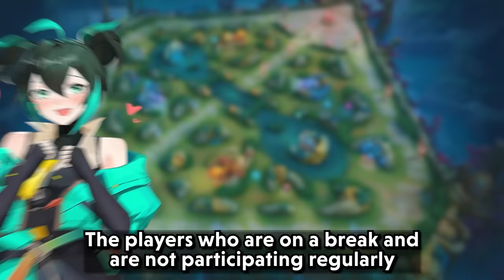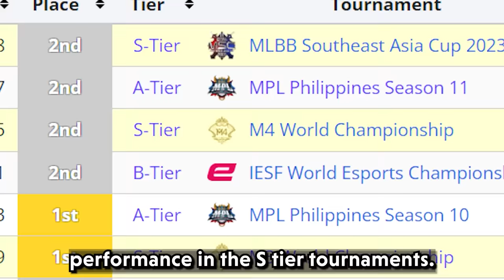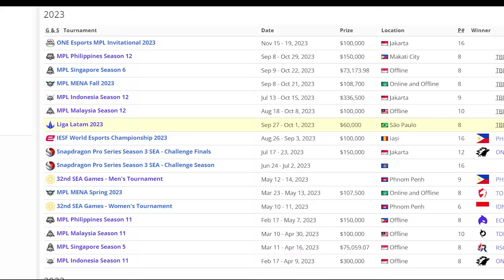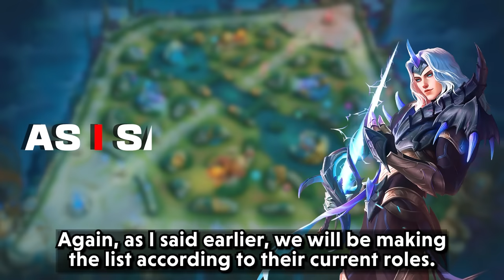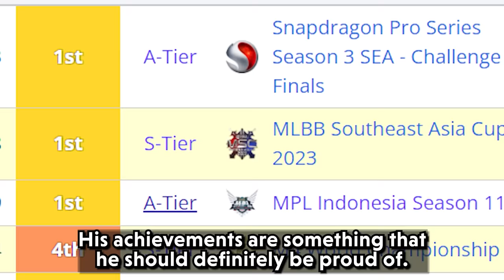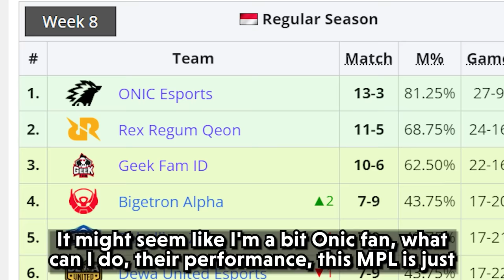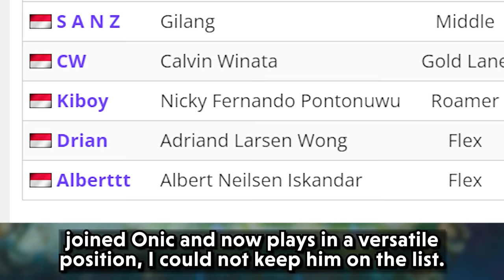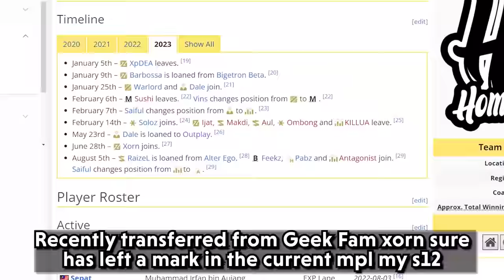TOP PLAYER FOR EACH ROLE FROM DIFFERENT REGIONS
This video is about Best Players from each region for different Roles.